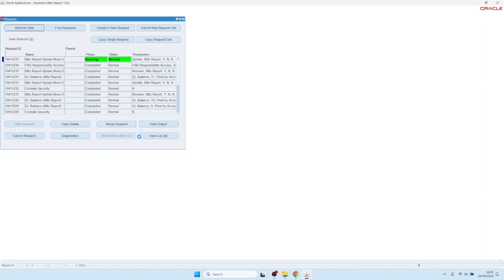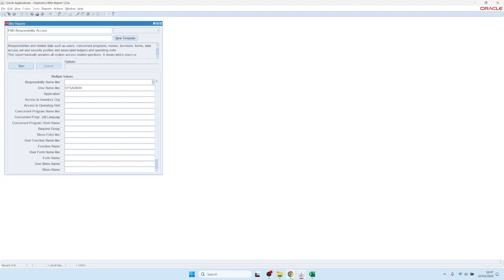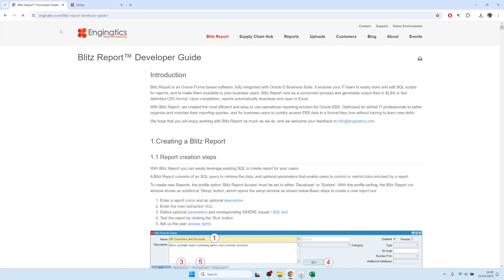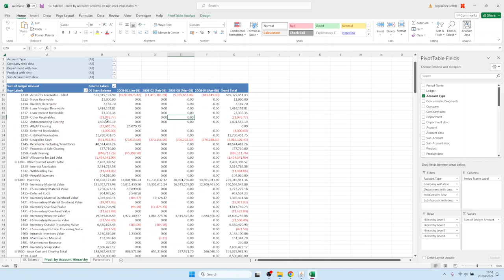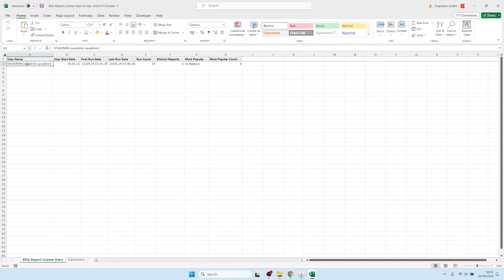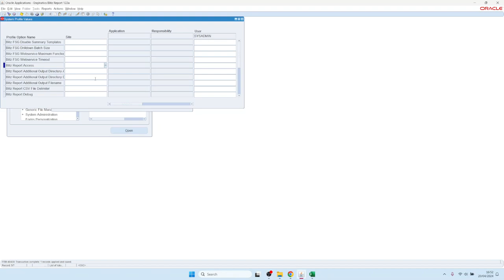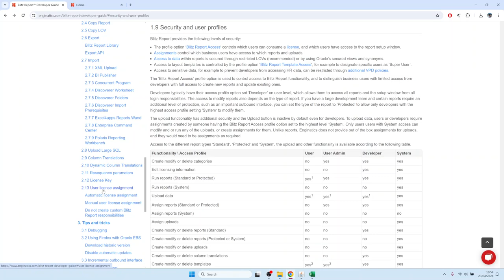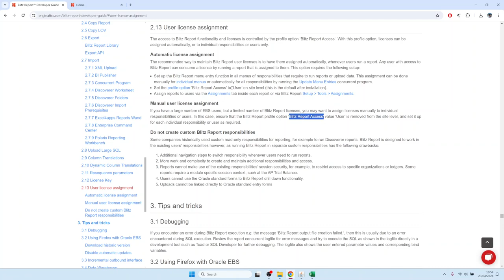2. Funções de acesso e gerenciamento de licenças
Como controlar a segurança do Blitz Report, adicionar o ícone do Excel e a entrada de menu, diferentes funções de acesso de utilizador, atribuir relatórios a grupos de pedidos ou responsabilidades e como monitorizar e controlar a utilização da licença.

00:00 Programa de entradas de menu de atualização do Blitz Report para adicionar a função aos menus
02:38 Atribuição de função de acesso através da opção de perfil de acesso ao Relatório Blitz
04:40 Controlar a utilização da licença com a opção de perfil de acesso
06:06 Atribuir relatórios aos utilizadores em diferentes níveis
06:31 Revisar e controlar o uso da licença do Blitz Report
08:30 Segurança e perfis de usuário
09:25 Atribuição de licença automatizada
09:45 Atribuição manual de licenças

𝐒𝐮𝐦𝐦𝐚𝐫𝐲:

- Após a instalação, o Blitz Report requer a execução do processo “Blitz Report Update Menu Entries” para adicionar a função a todos os menus de navegação das responsabilidades activas.

  - 𝐔𝐬𝐞𝐫: Só pode executar relatórios aos quais tem direitos de acesso
  - 𝐔𝐬𝐞𝐫 𝐀𝐝𝐦𝐢𝐧: Pode executar qualquer relatório mas não pode modificar as consultas SQL
  - 𝐃𝐞𝐯𝐞𝐥𝐨𝐩𝐞𝐫: Pode modificar consultas SQL e criar novos relatórios
  - 𝐒𝐲𝐬𝐭𝐞𝐦: Nível mais alto com acesso total, incluindo a funcionalidade de carregamento

- Por padrão, o Blitz Report é instalado com uma chave de licença de teste válida por 3 meses e 10 usuários, com cada usuário consumindo uma licença na primeira execução do relatório.

- Para organizações com licenças limitadas, o acesso pode ser controlado desmarcando a opção de perfil de acesso ao Blitz Report no nível do site e atribuindo-o manualmente a usuários específicos.

- O gerenciamento de licenças pode ser automatizado (padrão, com retenção de usuário de 60 dias) ou manual, dependendo das necessidades da organização e das limitações de licença.

- O acesso a relatórios pode ser controlado por meio de atribuições em diferentes níveis.